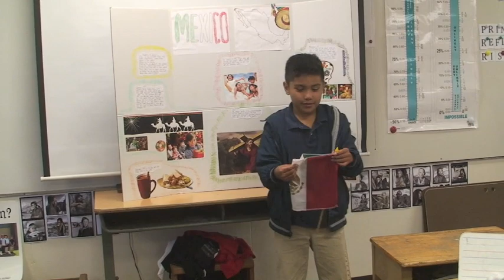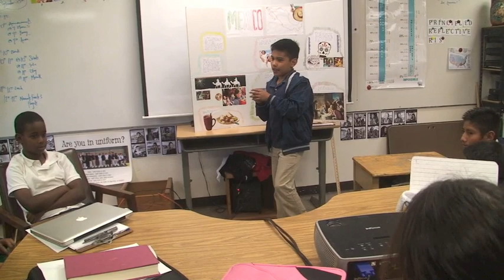BennyCultureProjPresentation 9 25